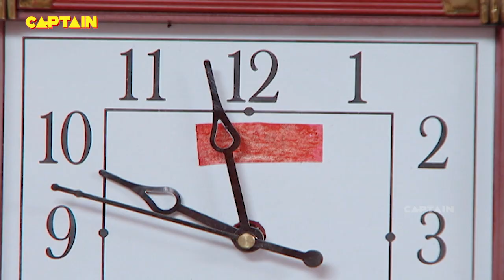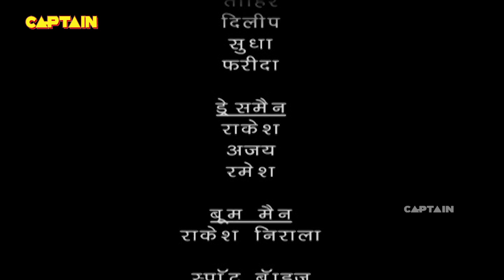Baalveer ( बालवीर ) Full Episode 254 || Dev Joshi, Karishma Tanna